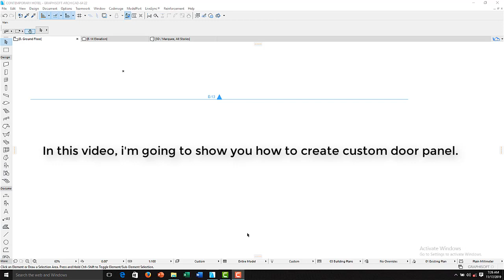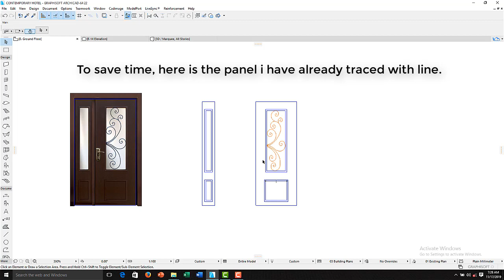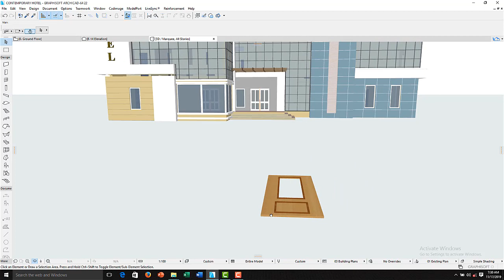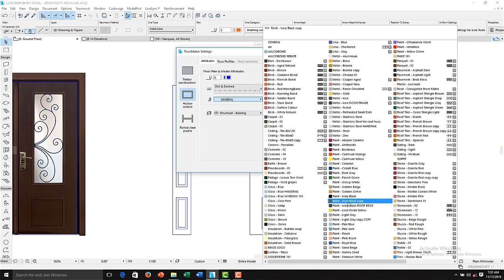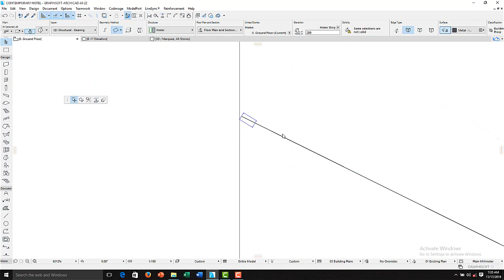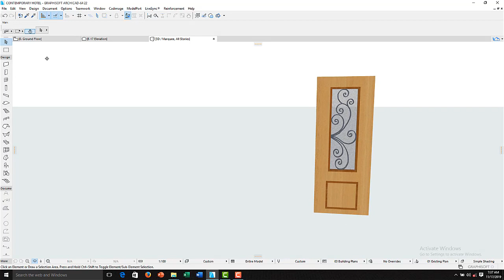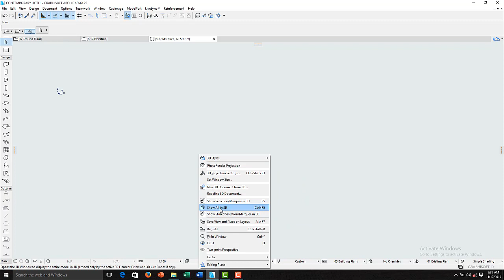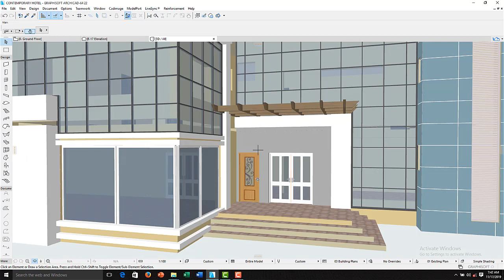HOW TO CREATE CUSTOM DOOR PANEL IN ARCHICAD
This video explains how to create a custom door panel in Archicad.